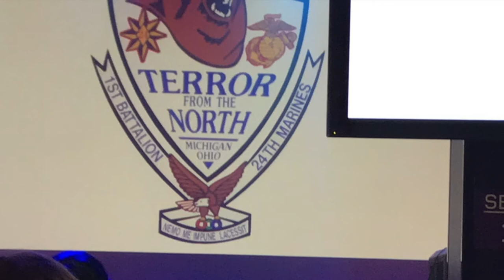USMC Reserve 81mm Mortars Compilation and Live Fire 2013-2018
A collection of my photos and videos from 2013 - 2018.

(First time making and editing a video so take it for what it is)

All Copyrights Enforced.

Time of Our Lives by Pitbull & Ne-Yo

Hero By Skillet

Out Here Grindin by DJ Khaled Featuring Rick Ross, Akon, Plies, Ace Hood, Boosie Badazz, and Trick Daddy